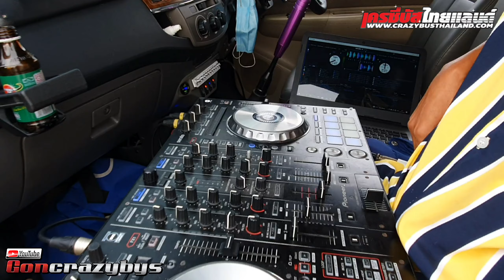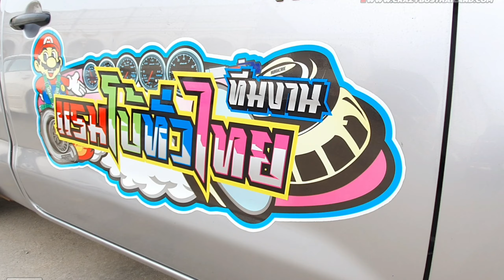สองแถวสายย่อเมืองสาคร เครื่องเสียงเต็มลำ ลั่นๆ ของดีสมุทรสาคร ช่างอู๊ดดอกลำโพง Car audio thailand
คลิปนี้เปลี่ยนแนวพาชมรถสองแถวแต่งสวย แต่งซิ่ง เครื่องเสียงเต็มลำกันบ้างครับ
***เพื่อเสียงที่ชัดเจนเสียงออกครบๆต่อลำโพงหรือเสียบหูฟังก่อนรับชมคลิปนี้นะครับ***
ใครชอบคลิปแนวนี้ ฝากแชร์คลิปเพื่อเป็นกำลังใจให้ด้วยครับ
หรือจะติ/ชม/พูดคุยกันฝากคอมเม้นไว้ใต้คลิปเหมือนเดิม..
ฝากติดตามเพจ Amazing Bus&Truck Thailand ด้วยครับรูปรถบัสสวยๆอยู่ในนั้นเพียบเลย..
ขอบคุณทุกๆกำลังใจและขอบคุณทุกๆการติดตามครับผม..